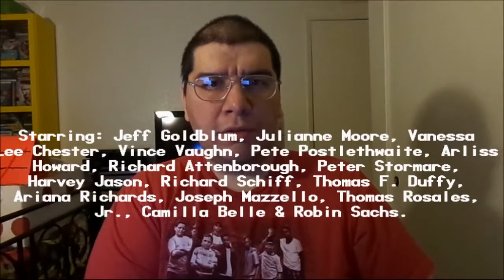The Lost World: Jurassic Park (1997): Joseph A. Sobora's Movie Review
My Movie Review of "The Lost World: Jurassic Park" (1997).
Starring: Jeff Goldblum, Julianne Moore, Vanessa Lee Chester, Vince Vaughn, Pete Postlethwaite, Arliss Howard, Richard Attenborough, Peter Stormare, Harvey Jason, Richard Schiff, Thomas F. Duffy, Ariana Richards, Joseph Mazzello, Thomas Rosales, Jr., Camilla Belle & Robin Sachs.

Written By: David Koepp (Based on the Novel, "The Lost World" and Characters of "Jurassic Park" By: Michael Crichton). Directed By: Steven Spielberg.